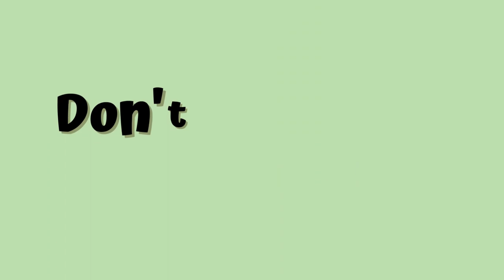Vlogmas Starts Tomorrow...And I'm NOT Ready!